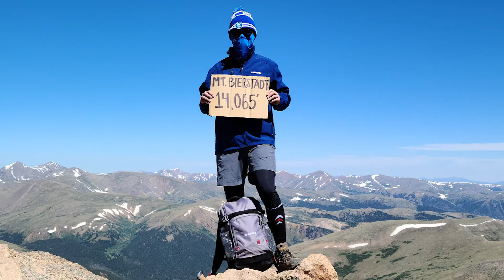Samsung Semiconductor 2020 Interns: Dong Kyeong (DK)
2020 Samsung intern Taner Vickery talks to fellow intern Dong Kyeong (DK) about Samsung's first ever remote internships. Hear from Dong about what it's like to be part of Samsung Semiconductor's SOC Loc Platform team while working from home.